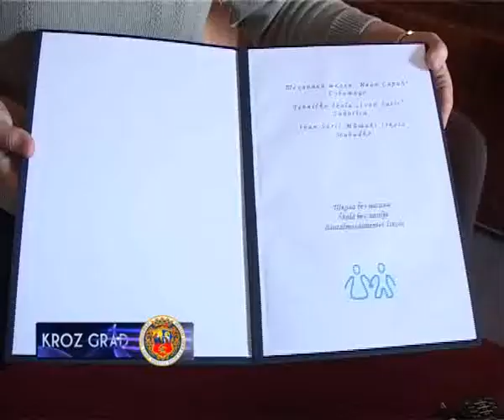ZAJEDNO PROTIV NASILJA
Predstavnici Tehničke škole Ivan Sarić i Ministarstva prosvete,školske uprave Sombor,Gradskog veća,resora za sport i obrazovanje,MUP,Centra za socijalni rad i Dispanzera za zdravstvenu zaštitu školske dece,potpisali su danas Protokol o saradnji.Protokol je potpisan sa ciljem formiranja Spoljašnje zaštitne mreže,kao propisane aktivnosti u okviru UNICEF-ovog programa Škola bez nasilja ,u kome Tehnička škola učestvuje od 2009.godine.

Protokol je potpisan u okviru proslave Dana škole,koji su obeležile brojne đačke aktivnosti.